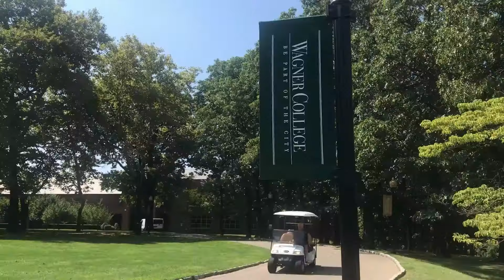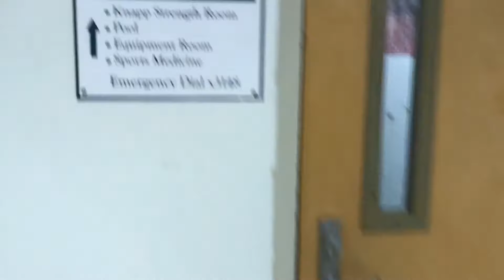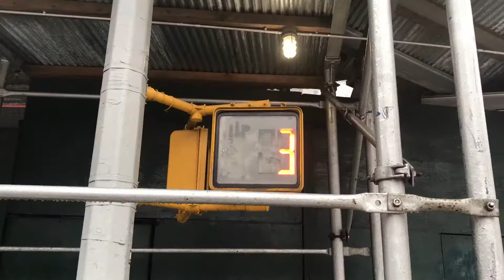Around & About by Slamstox - Ilya Kneppelhout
Around & About by Slamstox
Een kijkje in het leven van Slamstox Student-Athletes?

Als je gaat sporten en studeren in Amerika, gaat er een nieuwe wereld voor je open.

Vanuit Nederland is het soms lastig om in te schatten hoe het Amerikaanse sport- en studieleven eruit ziet. Daarom nemen Slamstox Student-Athletes nemen je mee in hun "student-athlete life"!

Een kijkje achter de schermen op de campus, de schoolgebouwen, de woonruimtes, restaurants, sportfaciliteiten, omgeving, het Amerikaanse leven en meer.

Slamstox going Around & About - check it out!

Slamstox is a student-athlete company.  We help ambitious student-athletes to find a team and a university that best fit their needs. We work from The Netherlands and Los Angeles and the Slamstox team consists of all (ex) student athletes. for more information.

Slamstox helpt student atleten om studiebeurzen in de USA te vinden. Ben jij er klaar voor om te sporten en studeren in Amerika en je droom achterna te gaan? Wij werken vanuit Nederland en Los Angeles en begeleiden student atleten in 35 verschillende sporten, waaronder tennis, hockey, voetbal en golf.